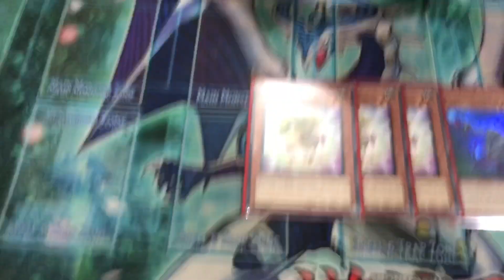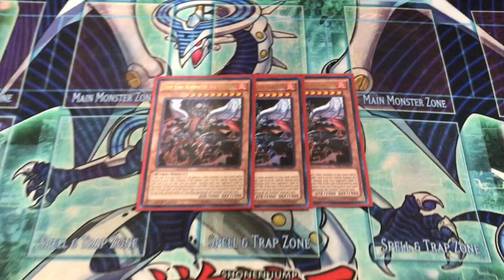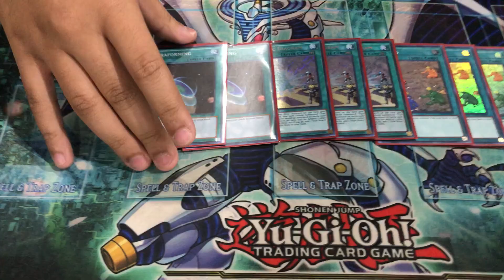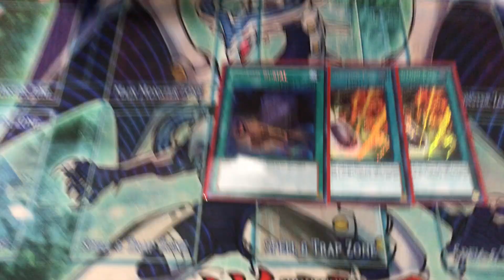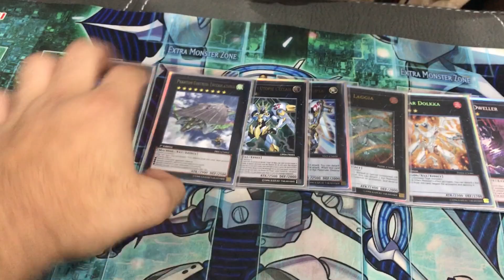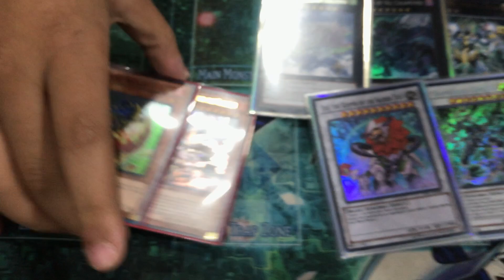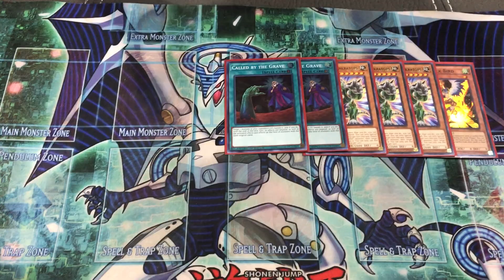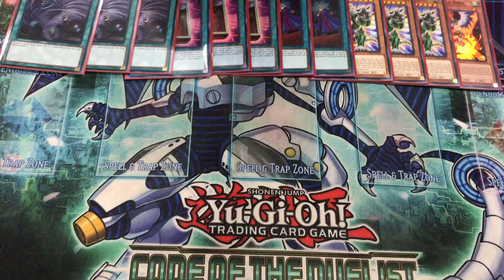Montreal Regionals Top 16!! True King Dinosaur Deck Profile. Ft. The Dinosaur King!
Thumbs up for the Dinosaur King!